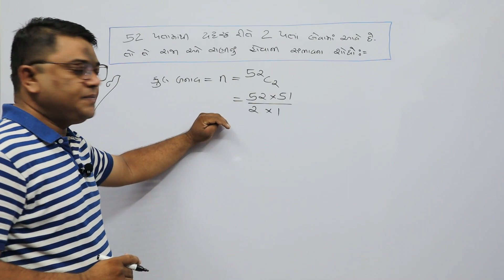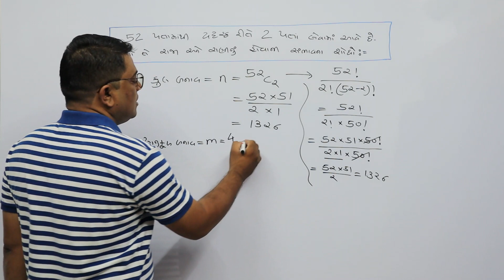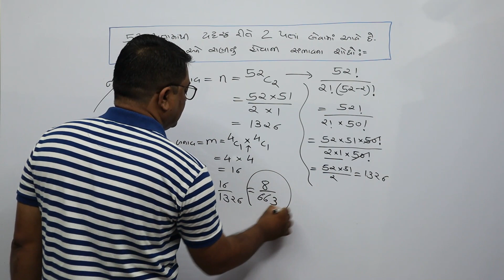Probability Example 1, સંભાવના.